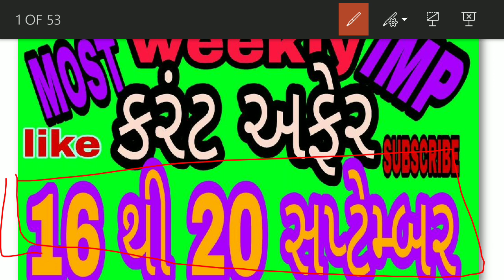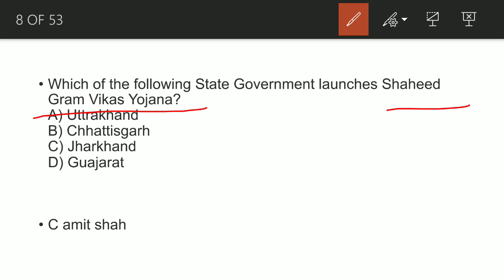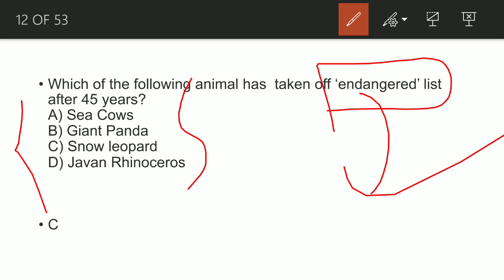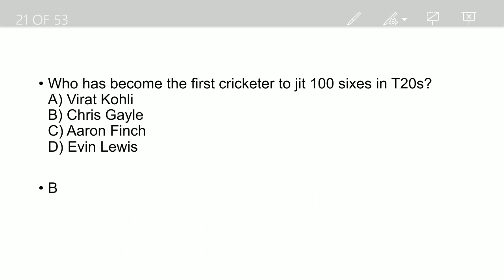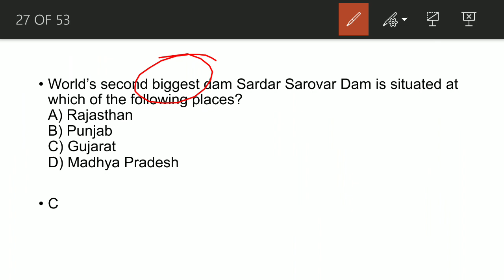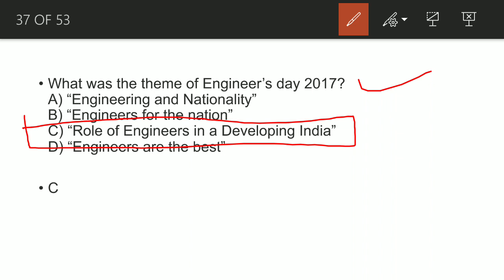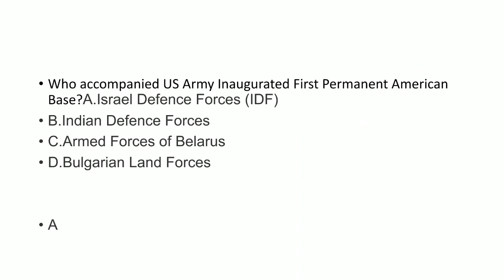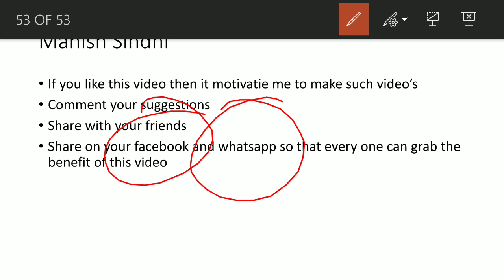Current affairs in gujarati-16 to 20 SEPTEMBER 2017| gk for gpsc, gsssb, talati cum mantri,police